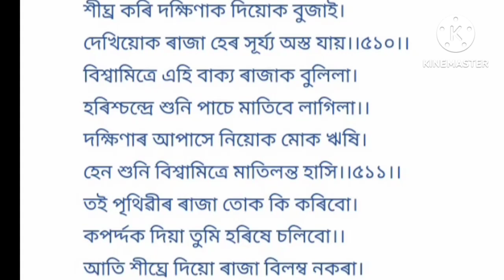হৰিশ্চন্দ্ৰ উপাখ্যান ( 4) ভাগৱত পাঠ পদ/ নৱম স্কন্ধ/bhagwat path/assamese culture1 /dipak saikia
ৰজা হৰিশচন্দ্ৰৰ হাতত টকা বাকী নাছিল কাৰণ তেওঁ সকলো দান-বৰঙণিৰ বাবে দান কৰিছিল, সেয়েহে ঋষিৰ ওচৰত এমাহৰ সময় বিচাৰি দক্ষিণা দিবলৈ তেওঁ কাশীলৈ আহিছিল আৰু তাতেই তেওঁ পত্নী ৰাণী শৈৱ্যক এজন ব্ৰাহ্মণৰ হাতত বিক্ৰী কৰিছিল। ৰাণী শৈৱ্যই এতিয়া ব্ৰাহ্মণৰ ঘৰত দাসী হিচাপে কাম কৰিবলৈ আৰম্ভ কৰিলে। ৰাজকুমাৰ ৰোহিতাশ্বৱ আছিল অতি সৰু। প্ৰাৰ্থনা কৰাৰ লগে লগে ব্ৰাহ্মণে তেওঁক মাকৰ লগত থাকিবলৈ অনুমতি দিলে।